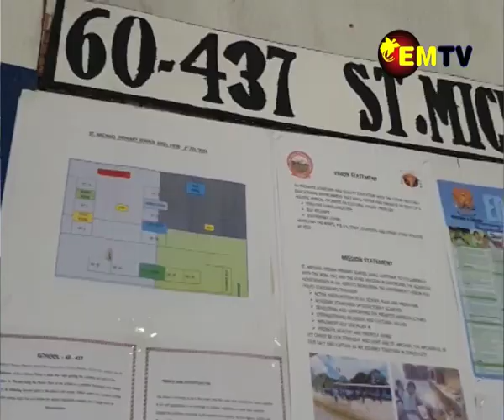EU LIGHTS UP COMMUNITY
A local primary school and sub health centre in the Ossima Village in West Sepik Province are proud receivers of 44 solar panels from the European Union through its STRIET program.